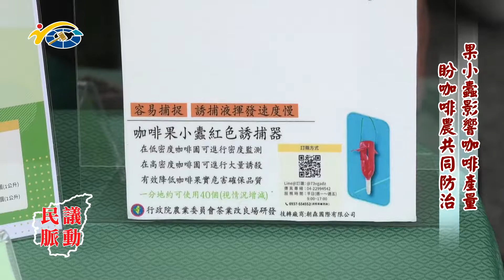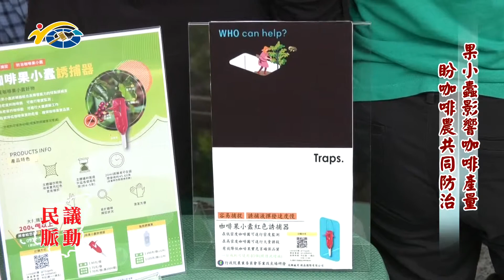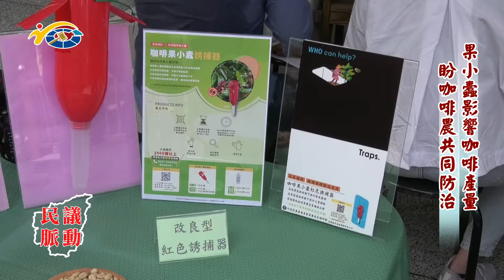民議脈動 果小蠹影響咖啡產量 盼咖啡農共同防治 (縣議員 林芳伃、陳宜君)